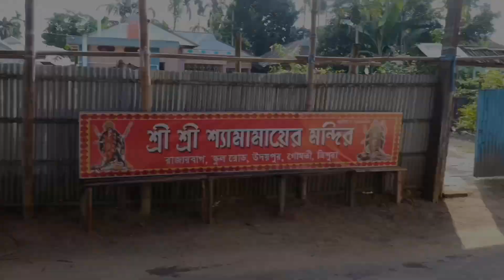JOY MAA KALI//জয় মা কালী// Tithi //devotional 🎵//Bhakti geeti // DIWALI 2023 //Shibutithi's world🌍/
Shobaike diwalir onk onk shuveccha. shobai valo vabe diwali katao .
Maa kali shobar mongol koruk.

Ai chotto chesta ta k shobai support koro. 😊😊😊

Song - Joy Ma Kali

Lyrics - Badal Paul

Arrangement - Arnab Chowdhury

Guitar Design - Jakiruddin Khan

Mix & Mastering - Arnab Chowdhury

Voice Assist - Jishnu

Vox Dub - KD's Music Planet 2.0 Studio

Video Credits-

Cinematography & Edit : Shibu & Tithi

Dance choreography: Tithi saha